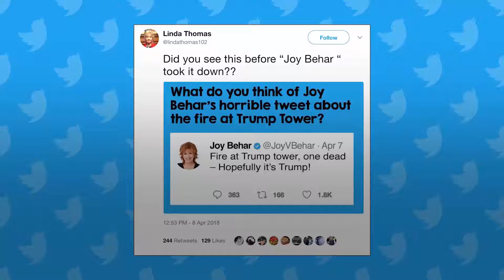Snopes.com: Did Joy Behar Publish a Crude Tweet About a Fire at Trump Tower?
Shortly after a fatal fire at Trump Tower, a fake tweet attributed to Joy Behar of 'The View' began circulating on social media.